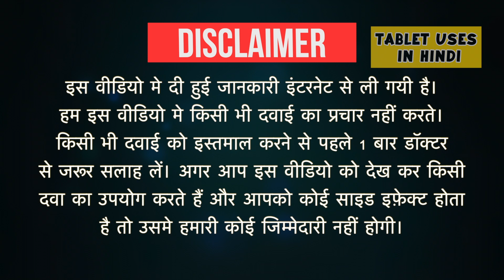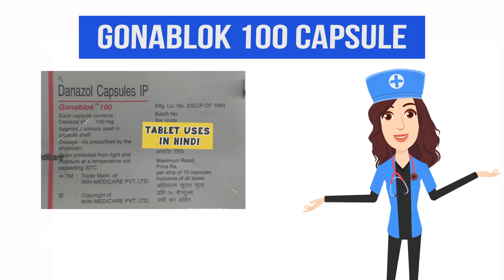Gonablok 100 Capsule Uses in Hindi | एंडोमेट्रिओसिस | Side Effects | Dose 💊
Gonablok 100 Capsule 100 Capsule Uses in Hindi | Side Effects | Dosage